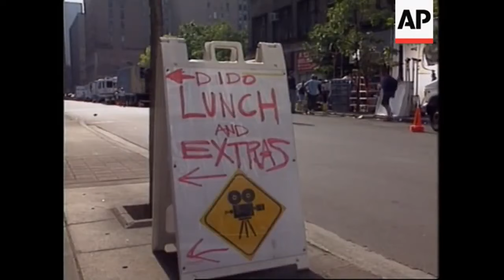Dido | Here With Me | Making Of & Interview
Two distinct music videos were produced for HereWithMe. The first version was filmed in 1999, and released to the American market. The American version was directed by Big TV! and uses footage of the singer rendered in sepia tones.
The second version, shot in full color and directed by Liz Friedlander, was released in May 2000. This became the video released to the British & European markets; the music video for the international version was filmed in downtown Toronto, Ontario, Canada.
The synopsis for the second version of the video begins with Dido wearing all blue clothing shooting a scene in all blue coloured bedroom set. After finishing filming she cleans herself up and takes a long walk on the streets in Downtown, Toronto. After stopping at a coffee shop to buy herself some coffee Dido immediately drops it and continues walking the streets alone thus dropping her coat in the process.
The video ends with Dido letting herself in at an apartment, where she finds a man asleep and then lies next to him in his bed before the shot zooms out to reveal itself to be a photograph with Dido back in her blue clothes and bedroom set again holding it, then turns it over and pushes it against her chest.